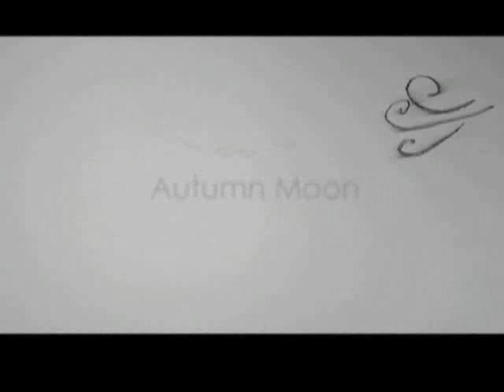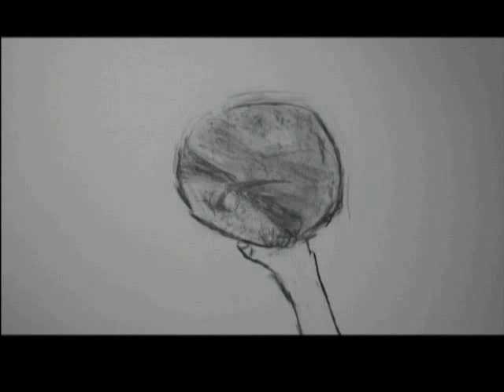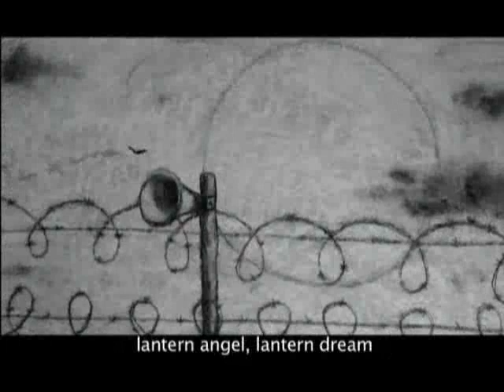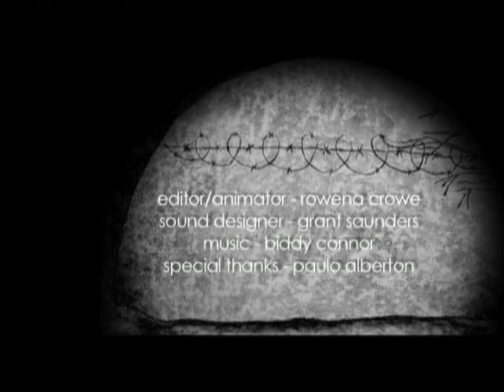AUTUMN MOON 640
Animated Cartoon